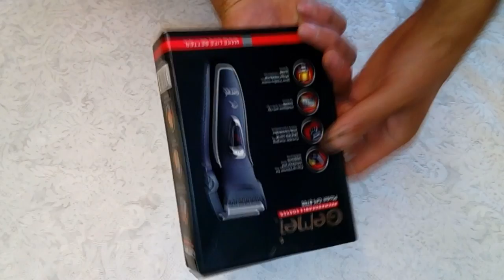Обзор Китайской, аккумуляторной бритвы Gemei с алиэкспресс .мр4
Бритва аккумуляторная с запасными лезвиями. Бреет хорошо , правда я некогда ими не брился,
Но все равно смог побриться. Хорошая сборка, не скрипит, не люфтит. Сбоку есть резиновые полоски которые предотврощяют скольжение. Мне понравилась, а вам оценивать !!!

Помощь каналу:
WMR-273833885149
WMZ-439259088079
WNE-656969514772